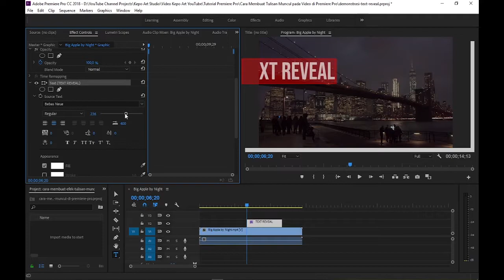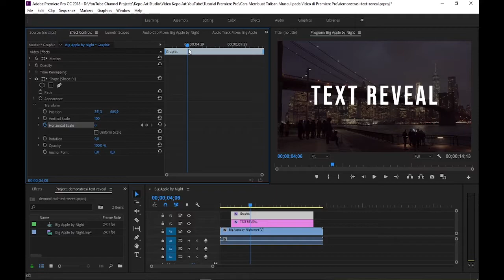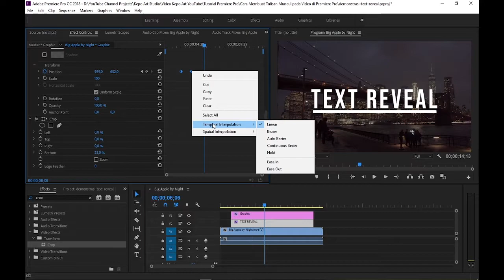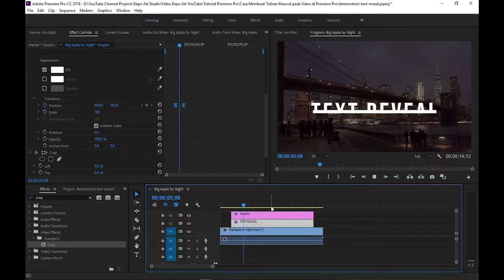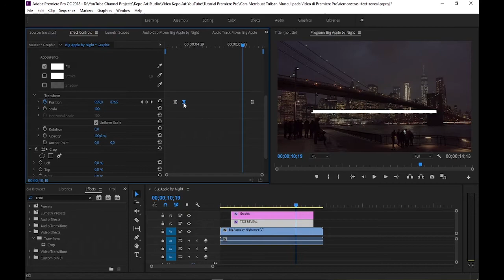Cara Membuat Efek Text Reveal di Premiere Pro (Animasi Tulisan Muncul)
Animasi tulisan muncul biasa disebut juga dengan efek text reveal. Video ini akan memandu teman-teman bagaimana cara membuat efek tulusan muncul pada video di Premiere pro CC.